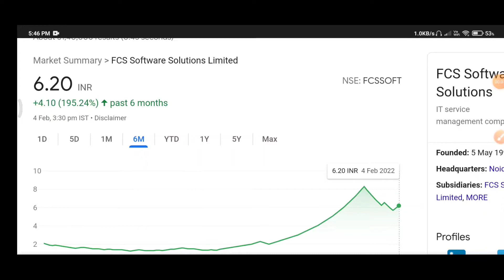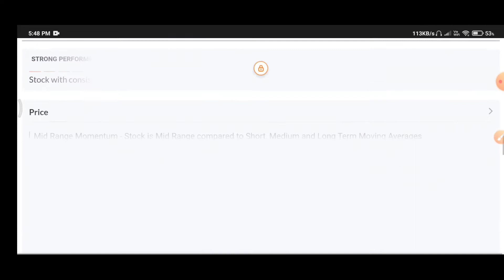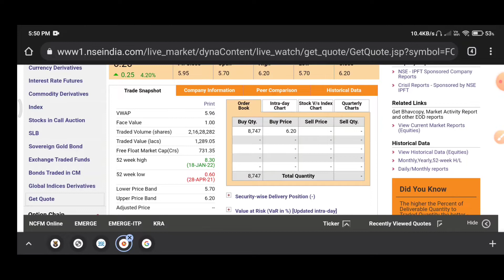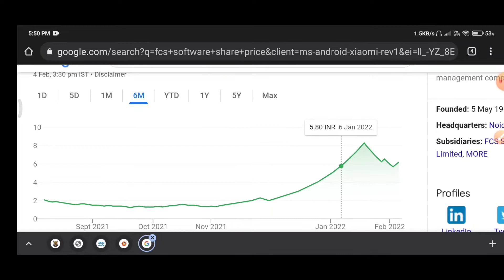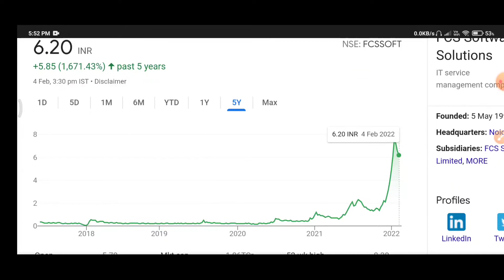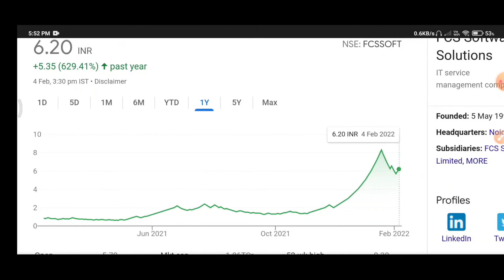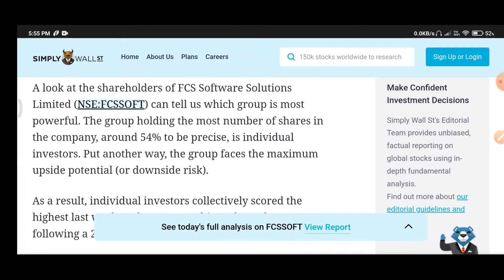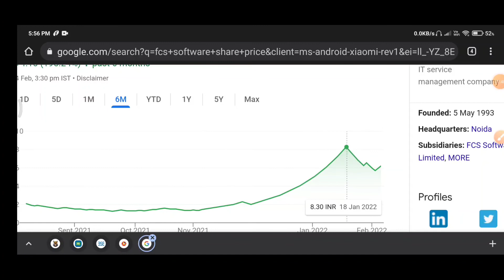FCS software today update news | FCS software air market cap update news | latest news | target